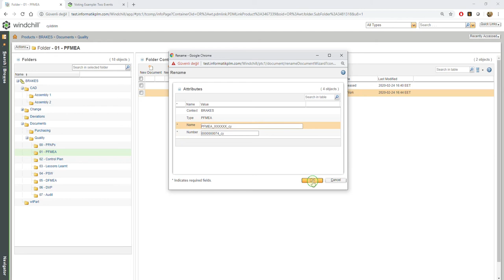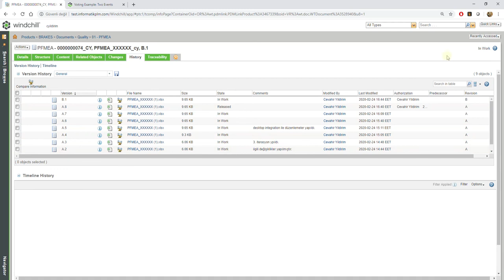Windchill'de Objelerin Adını/Numarasını Değiştirmek - "Rename"